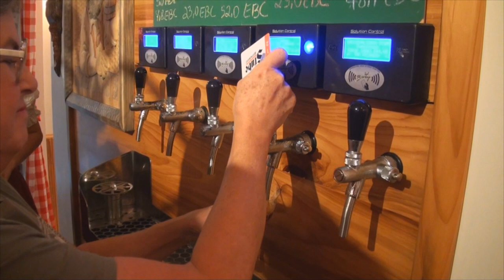# 356 Ano Novo em Treze Tílias a caminho do Uruguai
Neste episódio passamos o Reveillon em Treze Tílias, seguindo para o Uruguai...